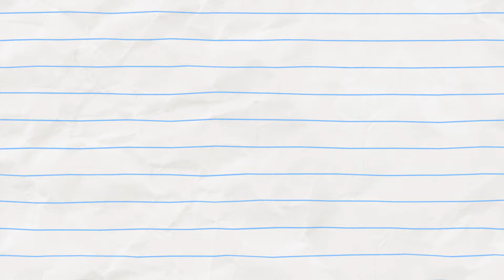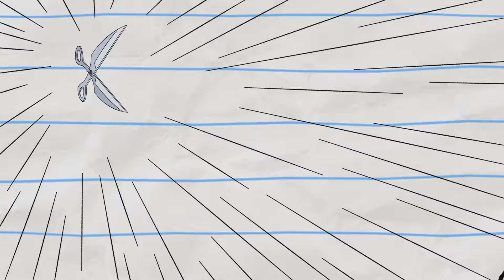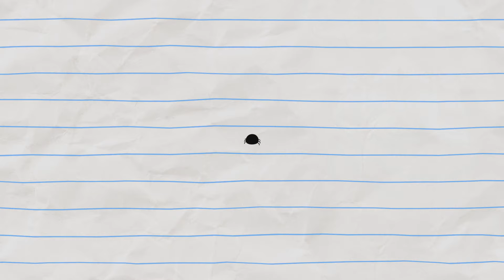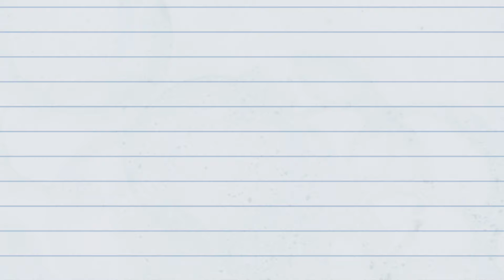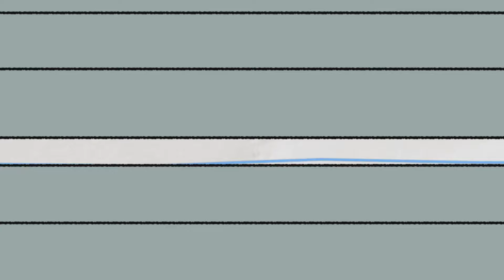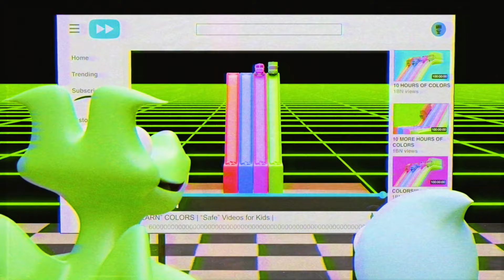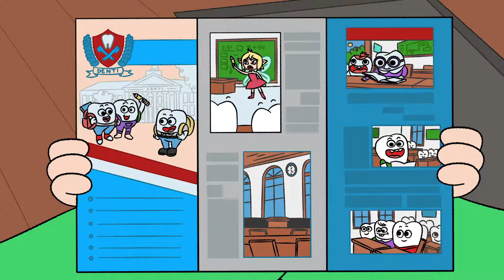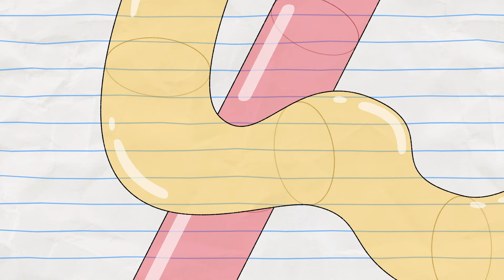Young Love?? | Cartoons for Kids | Boy & Dragon Full Episodes 2024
Dragon tears are a sell out drink, and Boy & Girl are growing closer!

Love Story (Boy's Version) (Part 2) | Boy & Dragon Compilations

00:00:00 - Love Story (Boy's Version) (Part 2)
00:02:21 - Yo Baba Jaga!
00:04:43 - Multicoloured
00:05:59 - Balloon Dragon
00:07:57 - Whats Underneath Boy's Hood? The Answers Will Shock You!
00:10:09 - Warsaw ASMeRmaid
00:12:30 - Big Head
00:14:46 - Teenage Tooth
00:17:20 - Lollypop
00:20:28 - The Boy & Dragon Prophecy
00:25:29 - Prank Videos
00:27:59 - Truth Or Cornsequences (part 2)
00:30:16 - Dragon Rescue Squad Z (Part 1)
00:32:10 - The Sea Bishop
00:34:26 - Truth Or Cornsequences (part 1)
00:36:32 - Space Age BOYchalor Pad Music Video
00:38:54 - Drill They, Dron't They? (Part 2)
00:40:51 - Catching a Cold
00:42:40 - Full Moon-icorn
00:45:11 - Tubes
00:47:30 - Dragon's Cartoon
00:49:56 - Boy and Dragonosaur
00:52:20 - Eek!-Tablet
00:54:57 - Best Funny Doorbell Cam Compilation *IN HD* (creepy)
00:57:06 - Rashomonster
00:59:25 - Sticking Together
01:01:32 - Responsible Pet OW!-nership (Part 1)
01:03:45 - Dragon Rescue Squad Z (Part 2)
01:05:59 - Drill They, Dron't They? (Part 1)
01:07:43 - Bailik's Bakery
01:10:02 - Separated
01:12:15 - Magic School
01:14:41 - Spider Attack
01:16:08 - Elementy, My Dear Boy
01:18:34 - Mirror Monster
01:20:39 - At the End of the Rainbow
01:22:36 - Big Phoney
01:24:47 - Toothy Trouble
01:26:10 - Jump Scares
01:27:44 - Responsible Pet OW!-nership (Part 2)
01:30:09 - Liczyrzepa: Counter of Turnips
01:32:23 - Scent of a Dragon
01:34:39 - Bathroom Break
01:35:41 - Delivery Dragon
01:38:05 - Love Quest
01:40:12 - Magic Magnet
01:42:20 - How To Train Your Legally Distinct From Other IP Dragon
01:44:41 - Entering My Forest Deity Era
01:47:00 - Love Story (Dragon's Version) (Part 1)
01:48:45 - Supermarket
01:51:37 - RoboHorse
01:54:02 - Snowfight
01:57:06 - How They Met
01:59:55 - Noisy Neighbours
02:02:02 - Heist Babies!
02:04:08 - Dragon x Fleas: The Brand
02:06:39 - Wooden Boy
02:07:59 - Legs Akimbo
02:10:18 - Unicornitis
02:12:25 - Evil Twins
02:13:29 - Doors of Opportunity
02:16:17 - Full Metal Toaster Oven
02:18:31 - Yo Baba Jaga!
02:20:53 - Multicoloured
02:22:09 - Balloon Dragon
02:24:07 - Whats Underneath Boy's Hood? The Answers Will Shock You!
02:26:19 - Warsaw ASMeRmaid
02:28:40 - Big Head
02:30:56 - Teenage Tooth
02:33:30 - Lollypop
02:36:38 - The Boy & Dragon Prophecy
02:41:39 - Prank Videos
02:44:09 - Truth Or Cornsequences (part 2)
02:46:26 - Dragon Rescue Squad Z (Part 1)
02:48:20 - The Sea Bishop
02:50:36 - Truth Or Cornsequences (part 1)
02:52:42 - Space Age BOYchalor Pad Music Video